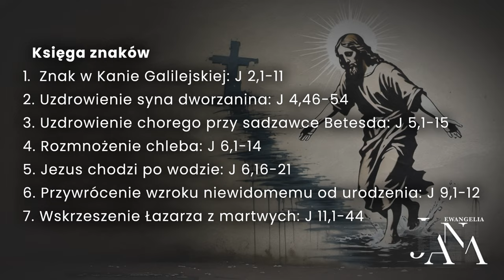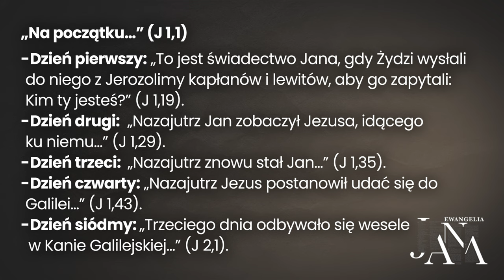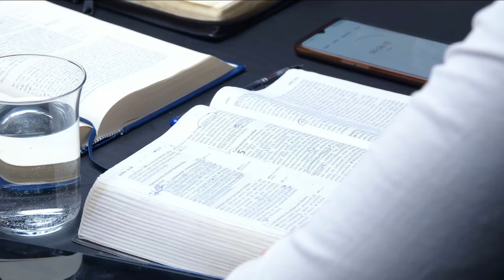Znaki wskazujące drogę - Tematy w Ewangelii Jana (241005-1-#706)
🎧 Posłuchaj od razu podcastu w SoundCloud (również w iTunes, Spotify i innych popularnych platformach podcastowych)

Studium biblijne (sezon 55) z 5 października 2024 r., pt. „Znaki wskazujące drogę”. Jest to komentarz do kwartalnika „Lekcje Biblijne 4/2024: Tematy w Ewangelii Jana”. Tytuł oryginału: „Adult Sabbath School Bible Study Guide 4/2024: Themes in the Gospel of John” autorstwa E. Edwarda Zinke'a i Thomasa Shepherda.

▶️ STUDIUM BIEŻĄCEGO ODCINKA:J 2,1-11; 4,46-5,16; Mk 3,22-23; Mt 12,9-14; J 5,16-47.

▶️ TEKST PRZEWODNI: „I wiele innych cudów uczynił Jezus wobec uczniów, które nie są spisane w tej księdze; te zaś są spisane, abyście wierzyli, że Jezus jest Chrystusem, Synem Boga, i abyście wierząc, mieli żywot w imieniu jego” (J 20,30-31).

▶️ W STUDIUM BIORĄ UDZIAŁ: Adam Grześkowiak (prowadzący), Remigiusz Krok, Mateusz Krzesiński.

Zarejestrowano staraniem Kościoła Adwentystów Dnia Siódmego w RP, zbór w Podkowie Leśnej, 16 września 2024 r. w Wyższej Szkole Teologiczno-Humanistycznej (WSTH) im. Michała Beliny-Czechowskiego w Podkowie Leśnej, w koprodukcji z WSTH oraz Ośrodkiem Radiowo-Telewizyjnym „Głos Nadziei”.

0:00 Intro
0:19 Wstęp
1:50 Różnice
8:57 Księga znaków
10:52 Kompozycja Ewangelii Jana
13:04 Dni w Ewangelii
15:40 Cud w Kanie Galilejskiej
29:06 Uzdrowienie syna dworzanina
37:37 Uzdrowienie chorego przy sadzawce Betezda
42:03 Podsumowanie
44:55 Outro